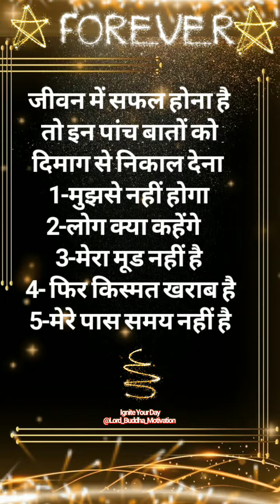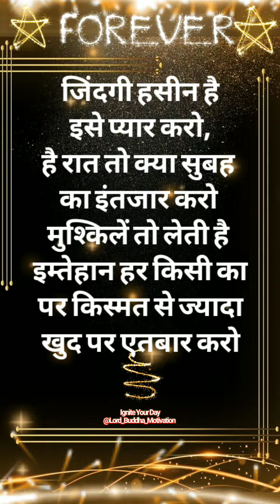अगर आप सच में कुछ करना चाहते हैं तो| Best Motivational Quotes Hindi | Ignite Your Day quotes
Unleash your potential and live a fulfilling life! Our channel offers inspirational content in Hindi to help you on your journey. Gain wisdom from motivational speeches and positive quotes. Discover the power of meditation and true love. Learn from real-life stories. We provide practical guidance on personality development, financial success, and healthy relationships. Our goal is your holistic well-being – health, wealth, and happiness – the keys to a fulfilling life.

अपनी पूरी क्षमता को जगाएं और एक सार्थक जीवन जिएं! हमारी चैनल आपकी यात्रा में आपकी मदद करने के लिए हिंदी में प्रेरणादायक सामग्री प्रदान करती है। प्रेरणात्मक भाषणों और सकारात्मक उद्धरणों से ज्ञान प्राप्त करें। ध्यान और सच्चे प्यार की शक्ति का पता लगाएं। वास्तविक जीवन की कहानियों से सीखें। हम व्यक्तित्व विकास, वित्तीय सफलता और स्वस्थ रिश्तों पर व्यावहारिक मार्गदर्शन प्रदान करते हैं। हमारा लक्ष्य आपका समग्र कल्याण है - स्वास्थ्य, धन और खुशी - एक सार्थक जीवन की कुंजी।

motivational Hindi speech for success in life
study se related motivational video
the Best motivational video ever
motivational video for study
motivational video for stuudent
motivational video for students to study hard
motivational Christian speech
best inspirational speeches of all time
inspirational video for students
inspirational life stories
Christian motivational speeches

Also Find Us On:

Thred: